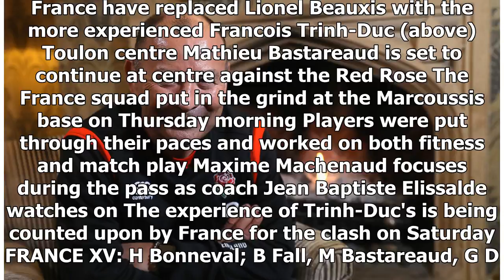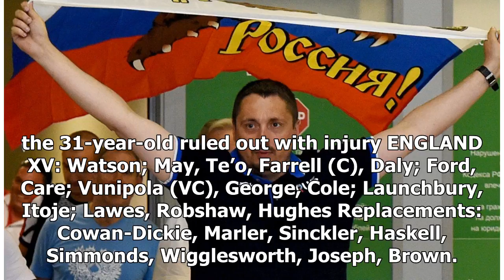Trinh-Duc replaces Beauxis in France line up ahead of England tie - by Sports News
Published: 04:06 EST, 8 March 2018 | Updated: 07:16 EST, 8 March 2018 France have replaced Lionel Beauxis with the more experienced Francois Trinh-Duc for Saturday's NatWest Six Nations clash with Eng...